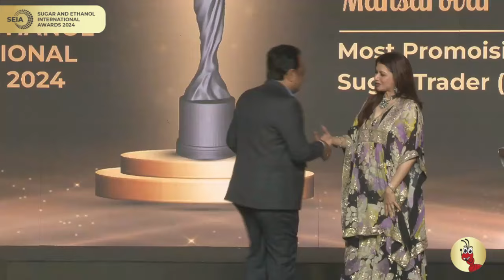Sugar & Ethanol International Awards (SEIA) 2024 | Part 2 | ChiniMandi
ChiniMandi is the largest media and networking platform, catering to sugar and allied industries. We have instrumentalised more than 60,000 Articles in 4 different languages; and have more than
5 million readers from more than 212 countries.

We launched the first edition of the ‘Sugar & Ethanol International Awards (SEIA) on 1st February 2024  as a part of the 3rd edition of SEIC (Sugar and Ethanol India Conference) to honor and recognise the tireless efforts of thought leaders and industry disruptors who are the sole reason why India is on the world map of Sugar and Allied industries today.

Features of SEIA
– International awards night for the first time on an Indian platform, launched by an Indian
company to recognise global industry experts.
– Winners  chosen by a select panel of Jury composed of Industry leaders and mentors.
– Awards  presented by renowned celebrities including Bollywood, news and media, Sugar
industry etc.
– More than 50+ awards categories

Pooja Kanegavkar
Corporate Communications Consultant